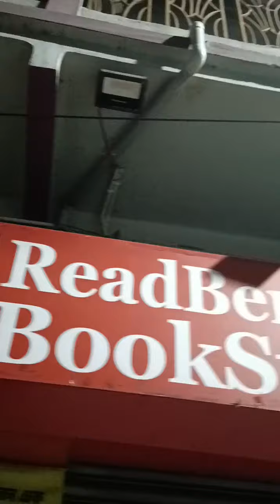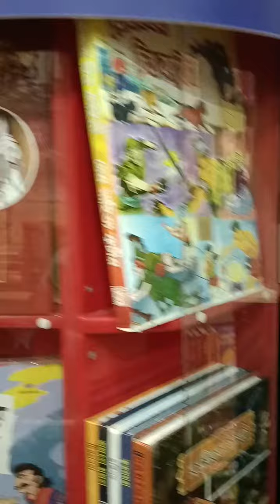Recently visited a Bengali BookStore near the Lake Market.You will get all types of books over here.